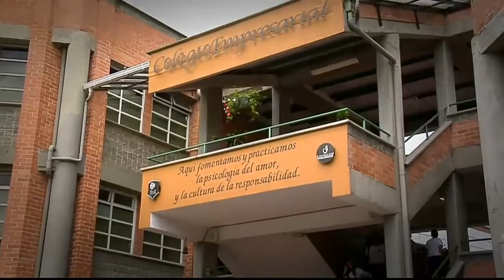Tarde 26 de enero: tiempo en Medellín y Valle de Aburrá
La Tierra recibió la visita de un objeto espacial, tenemos las imágenes del asteroide 2004 BL 86.